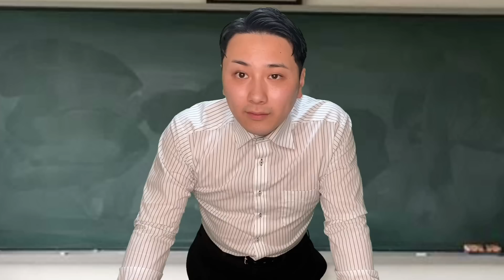パソコンの授業で検索履歴がバレる陰キャ